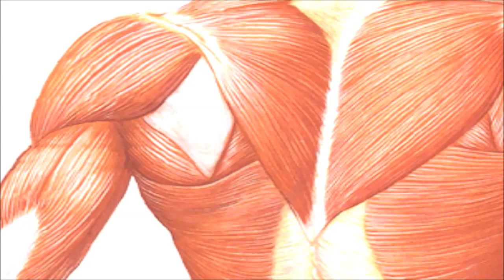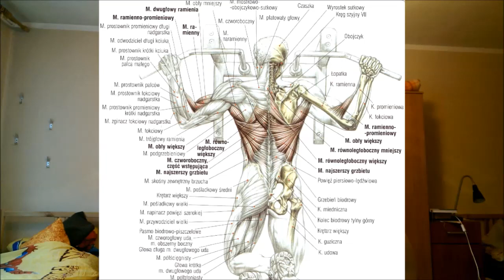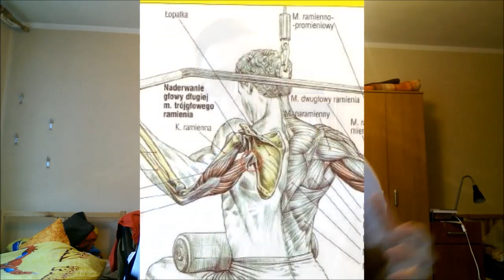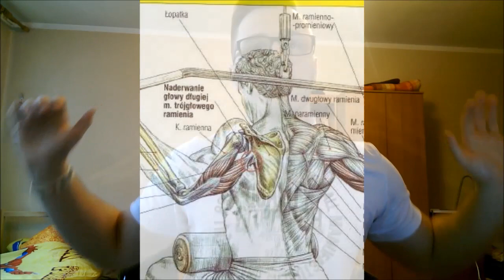plecy jak lotnisko - podciąganie na drążku (ATH #2) [Być jak Herkules]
Kolejny odcinek atlasu treningowego herkulesa, dziś Radziu Jr. zajmie się podciąganiem na drążku (wersja nachwytem z szerokim rozstawem dłonie, ponieważ opcji podciągania jest znacznie więcej zależnie od naszej potrzeby. Ten film może okazać się swojego rodzaju wprowadzeniem przed serią filmów o podciąganiach, a okaże się jeżeli tylko wy tego zachcecie :D więc piszcie w komentarzach)